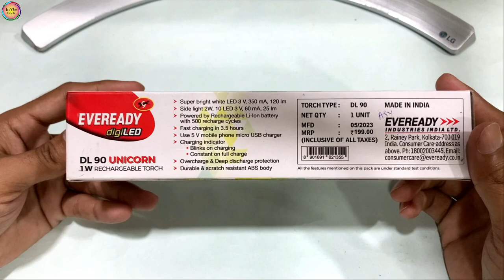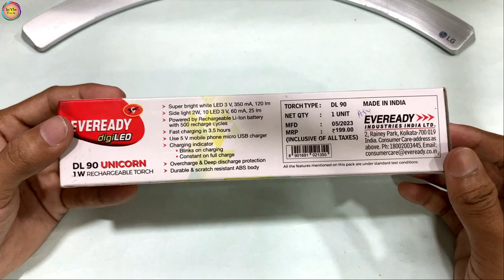Eveready UNICORN Led Torch Light - Eveready Torch DL90 - Eveready Flashlight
Iss Video me maine Eveready Unicorn Torch Light ke bare me baat kiya hai.
Eveready Unicorn Torch Light.
Eveready  DL 90 Torch Light.

EVEREADY Boomlite DL-85

EVEREADY CITYLITE

Eveready DL 08

EVEREADY Unicorn DL-90

Eveready DL 80 Hero

Bajaj RAFTAAR Mini LED RC Torch

Keychain LED Light

Kinsound M.2 NVMe SSD Enclosure Adapter Tool-Free

Kinsound USB Type C Female to Lighting Male Adapter

Kinsound USB Type C Female to Lighting Male Adapter Converter with 30W PD Fast Charging

Boya ByM1 Auxiliary Omnidirectional Lavalier Condenser Microphone